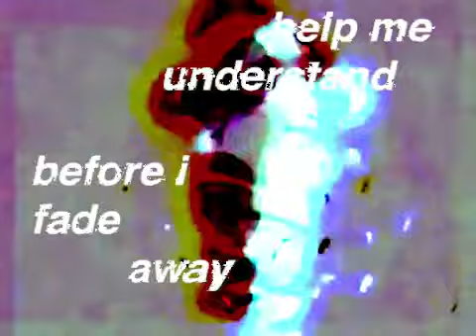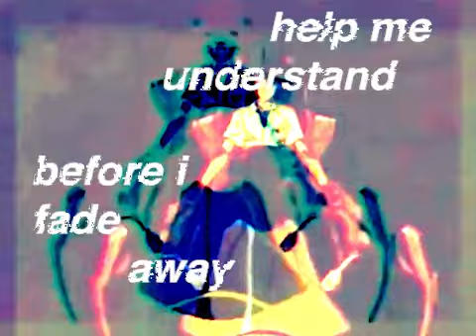Gygas - Robo Wet Dream [Official Visualizer]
thanks 4 listening!